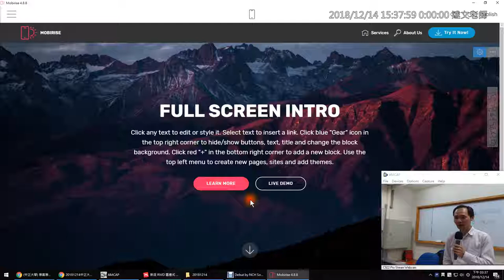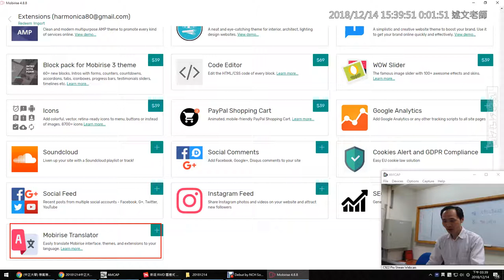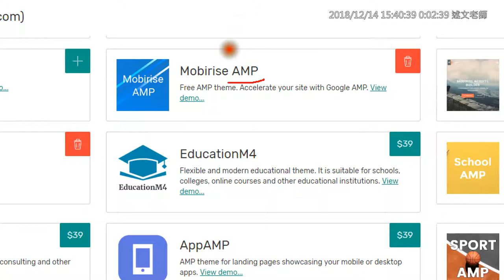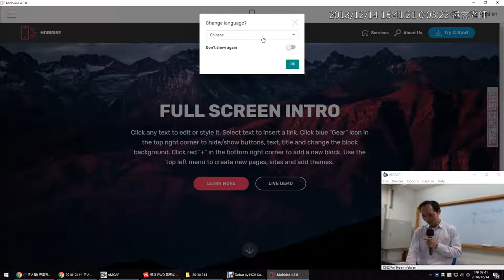13：Mobirise 加入免費範本與擴充工具